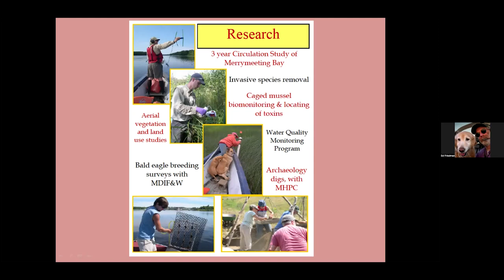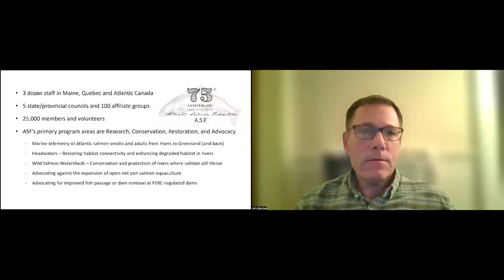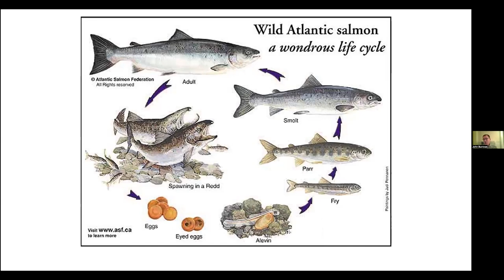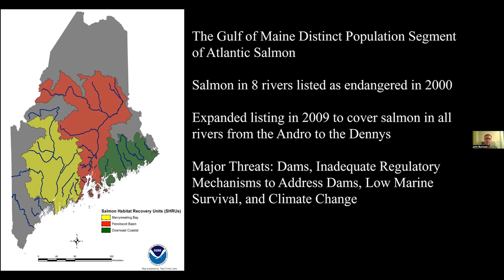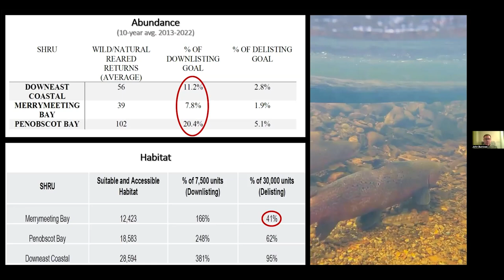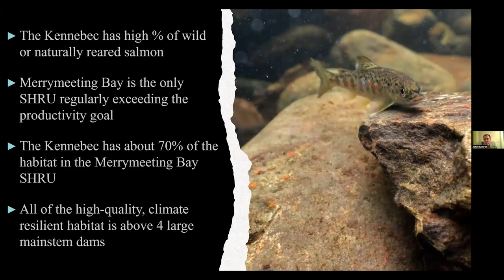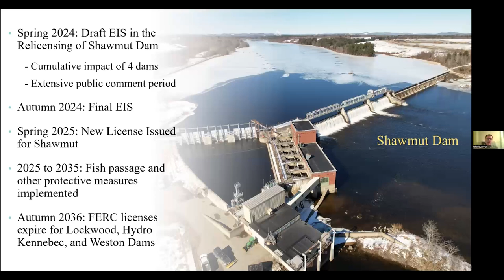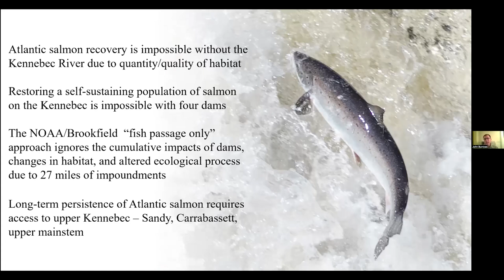Dam Removals on the Kennebec River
Friends of Merrymeeting Bay’s (FOMB) fifth presentation of their 27th annual Winter Speaker Series: Dam Removals on the Kennebec River, features John Burrows, Executive Director for U.S. Operations of the Atlantic Salmon Federation.